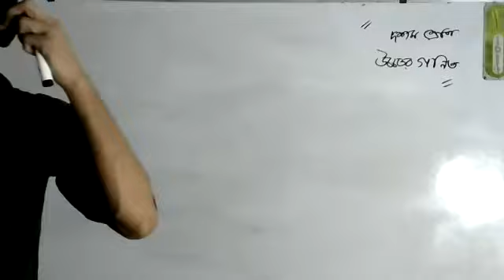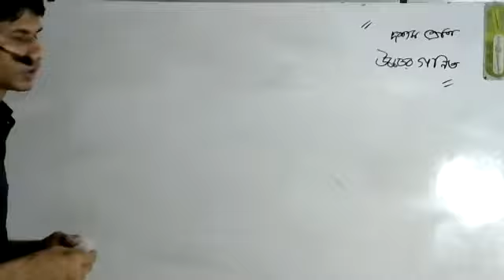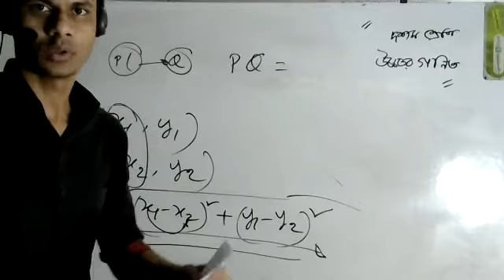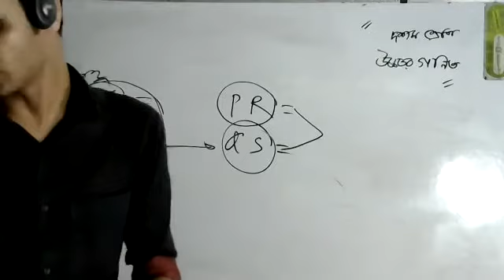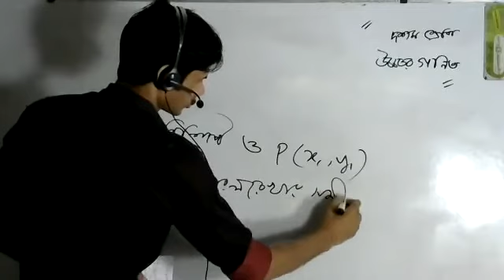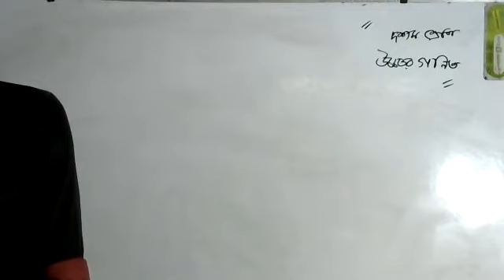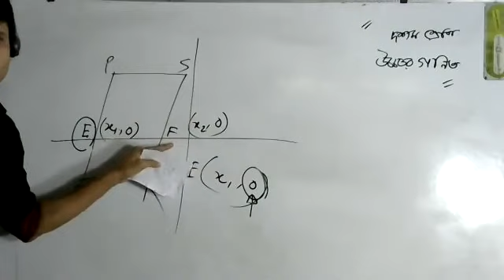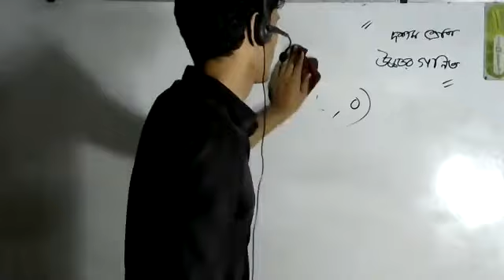Live Class ten higher math 8 September